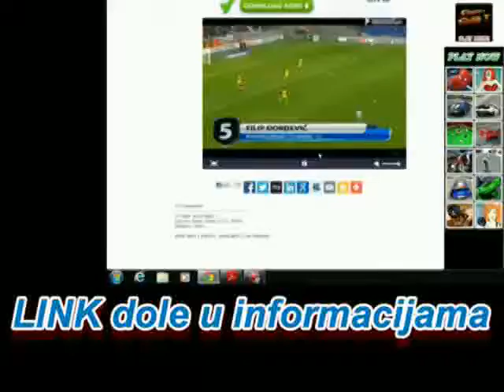Alex tool Arena TV